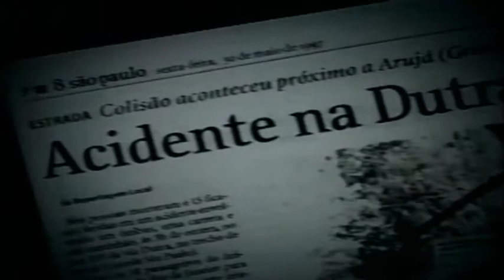Campanha no Trânsito de 2001 (com Daniele Hypólito)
A campanha no Trânsito no Governo Federal com Daniele Hypólito.